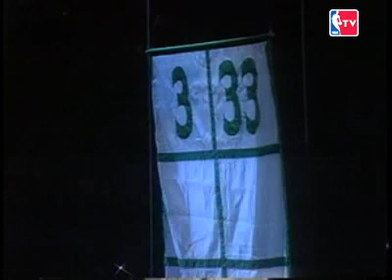Larry Bird - Retirement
Just watch it, one of the greats leaving forever.